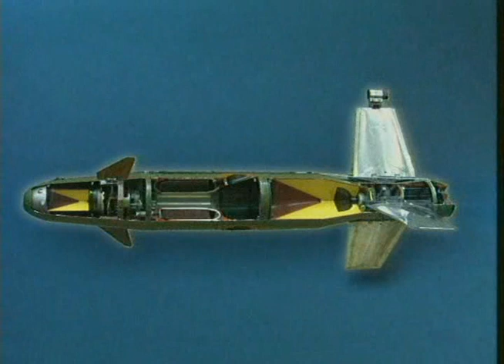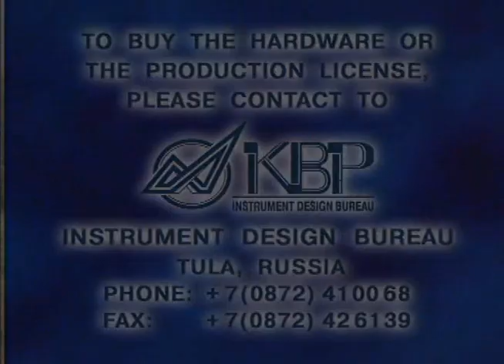METIS-M ANTITANK GUIDED MISSILE SYSTEM (ПТРК "МЕТИС-M")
Designed for engagement of existing and future combat tanks, protected with both add-on and built-in Explosive Reactive Armour (ERA), as well as fortifications, fire emplacements, and other small-size targets.
Components:
guided missiles with tandem-HEAT and thermobaric warheads
launcher
thermal sight
maintenance facilities
training aids.
The in-service operation demonstrated the portable Metis-family ATGM systems to be lethal and effective versatile defense-and-assault weapons.

Предназначен для поражения современных и перспективных боевых танков, оснащенных навесной и встроенной динамической защитой, а также фортификационных сооружений, огневых точек и других малоразмерных целей.
Состав:
управляемые ракеты с тандемно-кумулятивной и термобарической БЧ
пусковое устройство
тепловизионный прицел
средства технического обслуживания
учебно-тренировочные средств
Опыт войсковой эксплуатации показал, что носимые ПТРК семейства "Метис" являются мощным и эффективным многоцелевым оборонительно-штурмовым оружием.